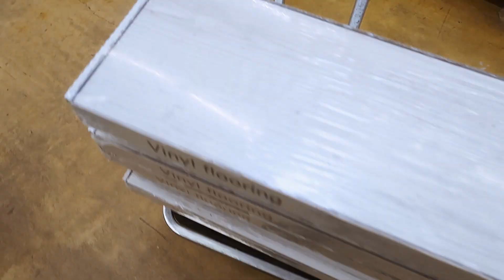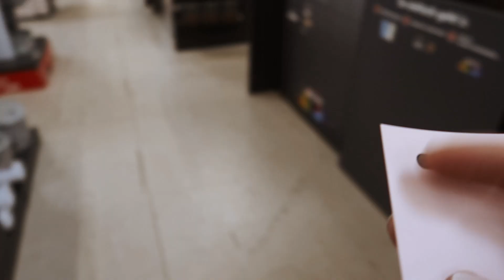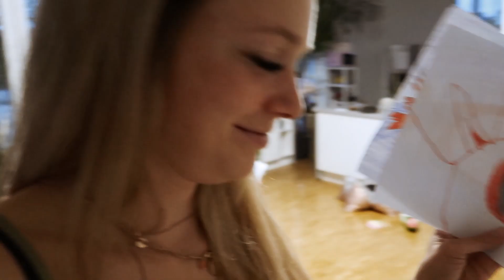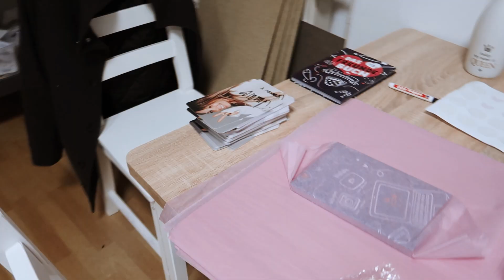Ich zeige euch MEINEN LADEN in Berlin 😱❤️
SCHON GESEHEN?
''Ich lüfte endlich das Geheimnis...''

Ihr wollt uns etwas schicken oder habt Autogrammwünsche oder wollt uns etwas schicken?
Dann nutzt doch gern folgende Adresse:

Anne Wünsche
Brunowstr. 55
13507 Berlin

Autogrammwünsche BITTE mit frankierten Rückumschlag! DANKE